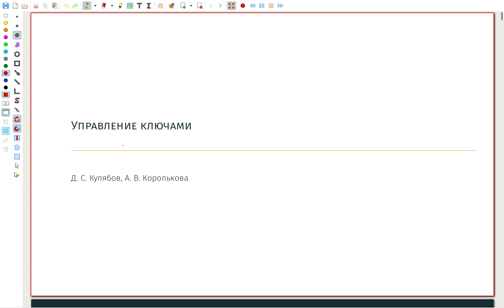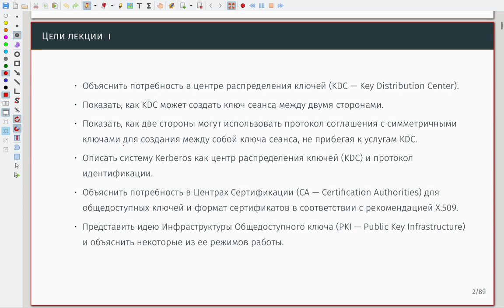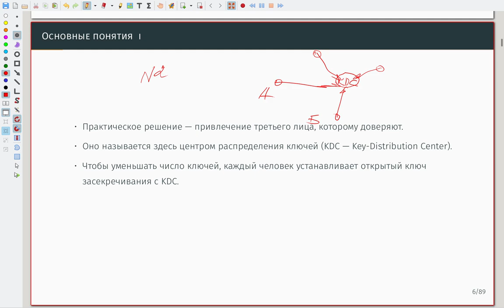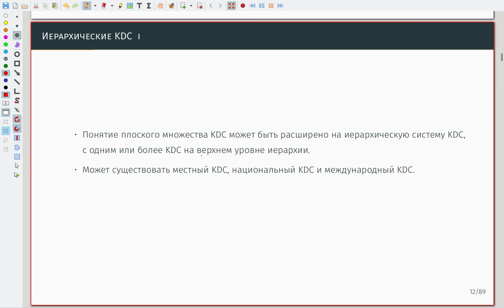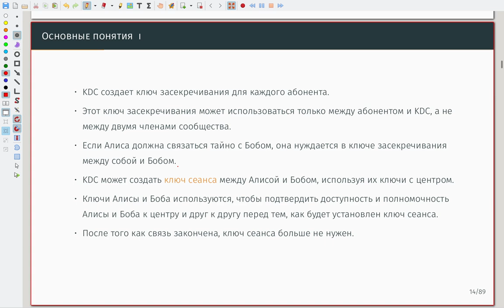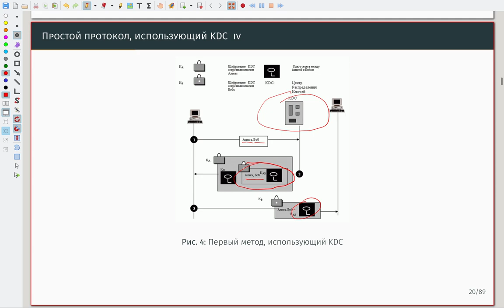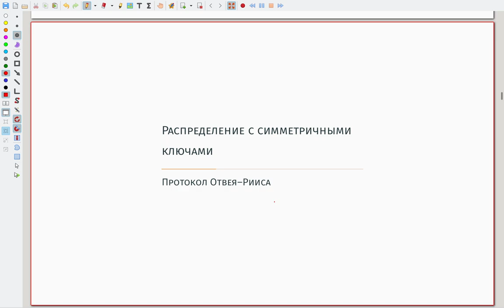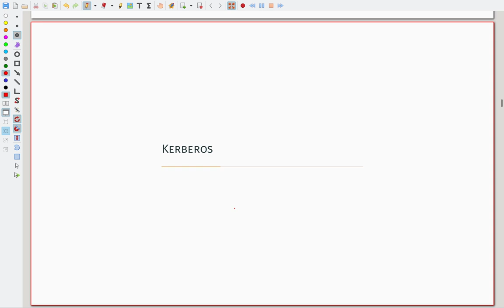Управление ключами 01 Распределение с симметричными ключами